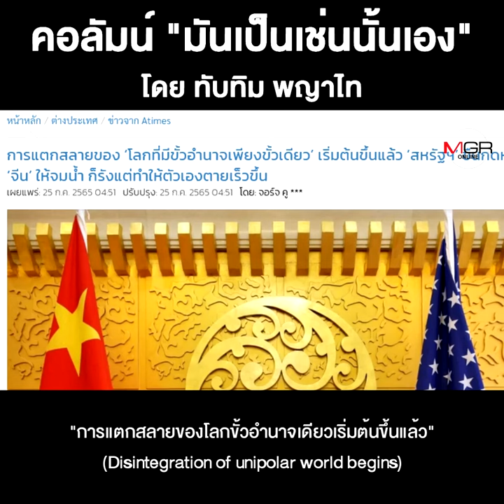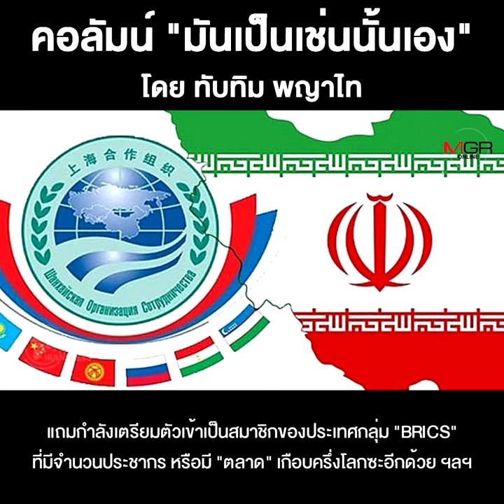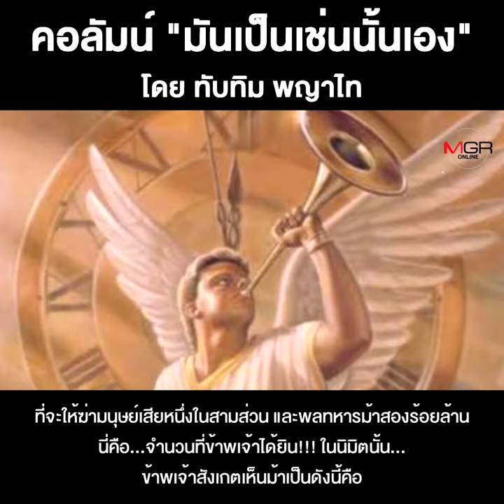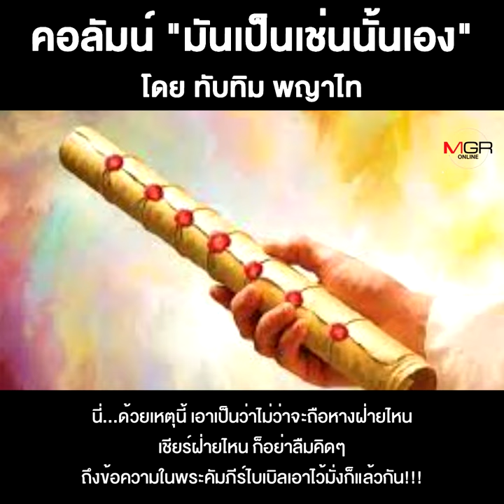ชัยชนะ-ความพ่ายแพ้ที่ต้องตัดสินด้วย “สงคราม”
ชื่อคลิป : ชัยชนะ-ความพ่ายแพ้ที่ต้องตัดสินด้วย “สงคราม”